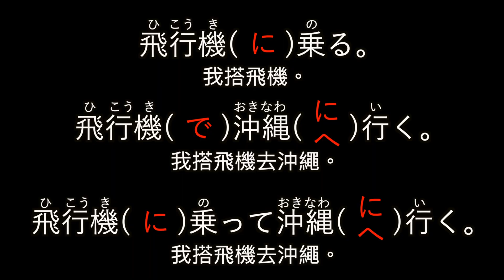【助詞に＆で】總共23題！跟我一起來練習吧！大介 -我的日文-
大家好！我是大介！
我在台灣學中文呢！一起加油吧〜！
如果大家有其他想學的日文的話請告訴我

★【不學不行】じゃない？じゃないの？でしょ？“不是～嗎？”“～吧？”日本人愛說！大介 -我的日文-